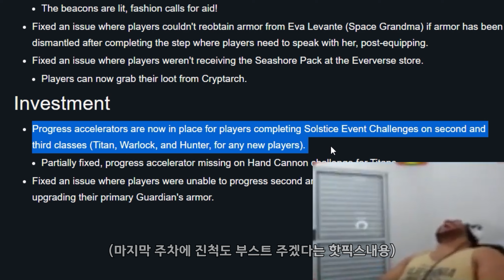2022 Solstice Quest is OK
I hope you enjoyed it. Thank you  :)

BGM
Dragon Road (Day) - Sonic Unleashed
Minigame - Parasail (The Legend of Zelda_ Breath of the Wild OST)
MuryokuP - Catastrophe